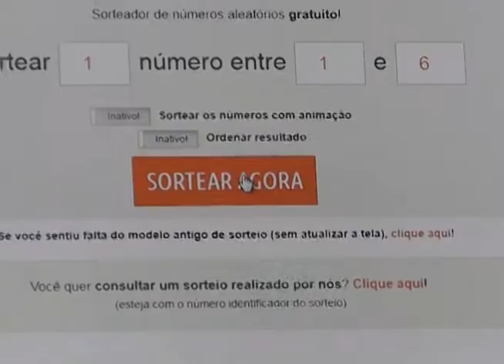Reunião do Maranhense Sub 15